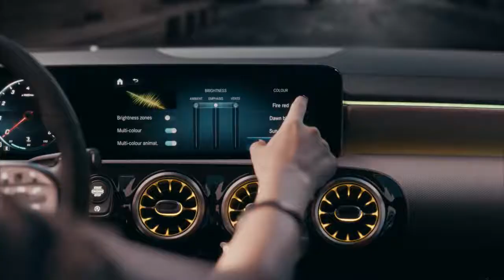Mercedes-Benz A-Class 2018: Touch | Urban Story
The new Mercedes-Benz A-Class (2018) presents “Touch”, a film about innate human curiosity and the urge we sometimes have to touch things.

This urge is precisely what inspired the multiple touch interactions available in the new Mercedes-Benz A-Class (2018) via MBUX (Mercedes-Benz User Experience).